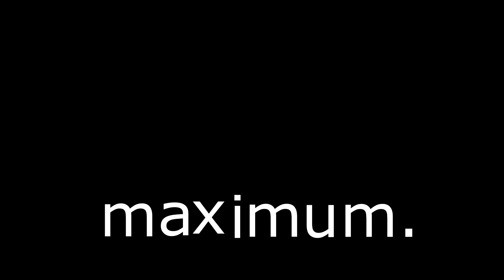Diablo 3 - GR 125 - Hardcore - Necro+Monk - Season 22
Late saturday night runnings. Maps were not great, neither were the packs.
The season bonus' are just insane.